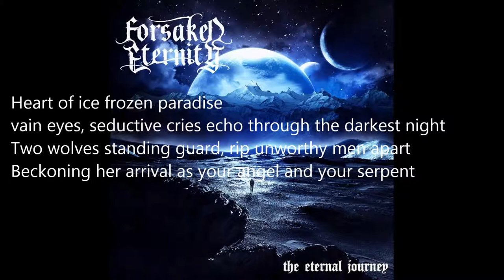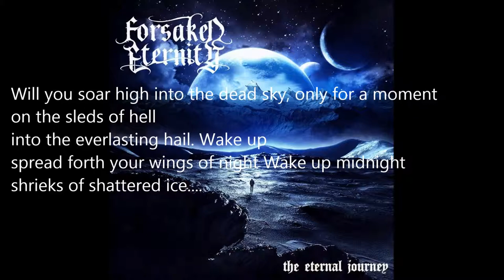Forsaken Eternity - Ice Princess(Lyrics Video)